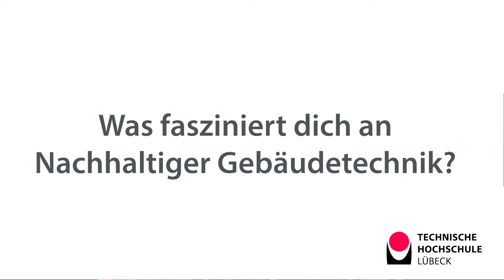Studiengang des Monats: Nachhaltige Gebäudetechnik, B.Eng. I TH Lübeck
Einmal im Monat stellen Studierende der Technischen Hochschule Lübeck ihren Studiengang vor. Erik studiert Nachhaltige Gebäudetechnik an der THLübeck. Im Video erklärt er, warum Physik eine der besten Vorlesungen war und wie groß eigentlich der CO2 Ausstoß im Bausektor ist und wie man das ändern könnte.

0:05 Was fasziniert dich an Nachhaltiger Gebäudetechnik?
0:18 Welche Vorlesung ist besonders spannend?
0:33 Was wusstest du vor dem Studium noch nicht?
0:47 Wie machst du die Welt ein Stück weit besser?